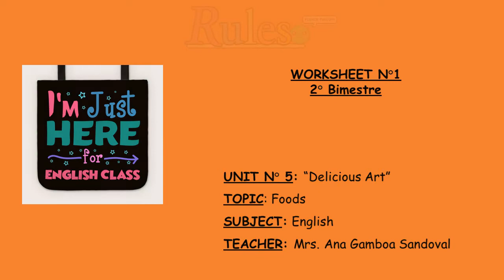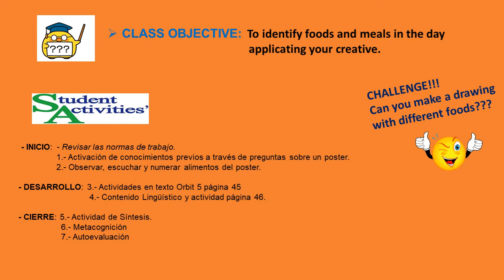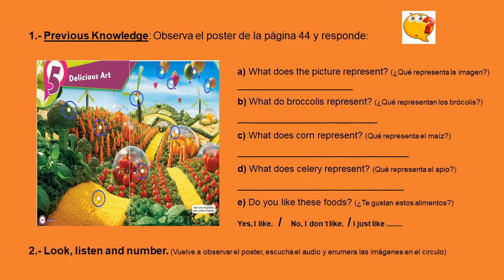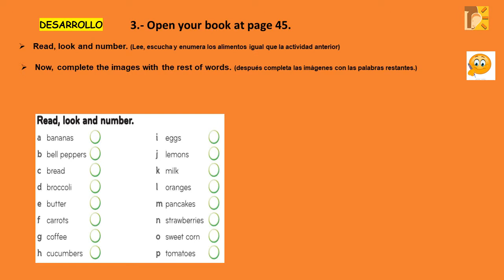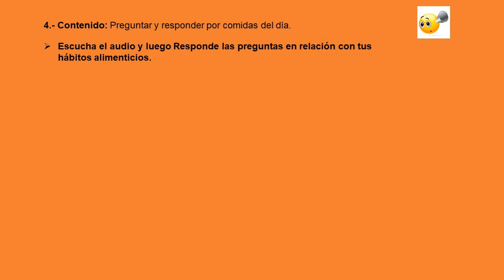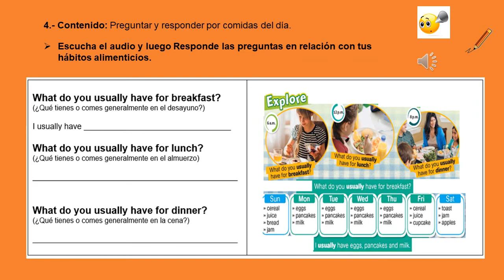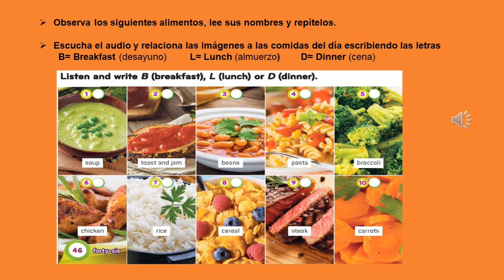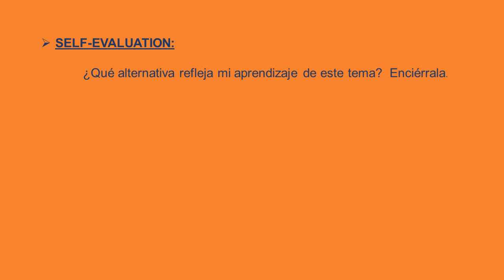"Delicious Art"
Aprendamos vocabulario de alimentos en inglés.